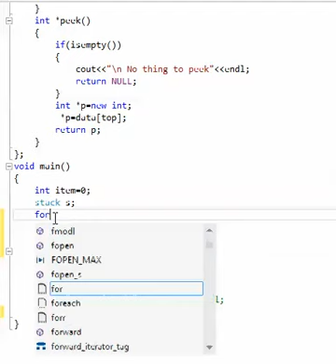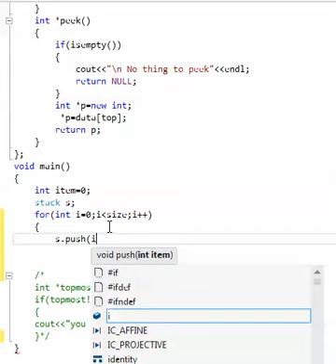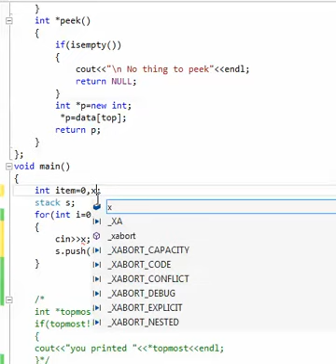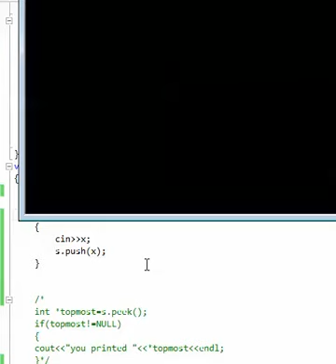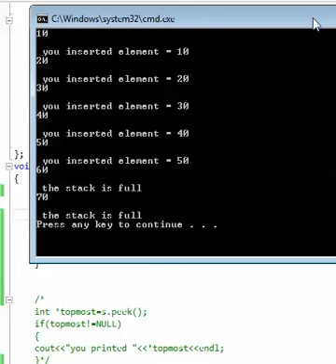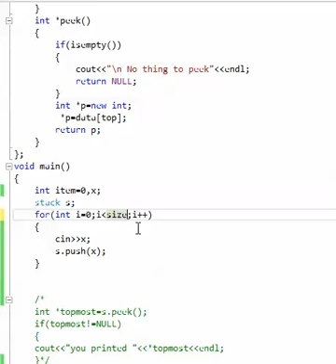using for loop to enter elements to the stack